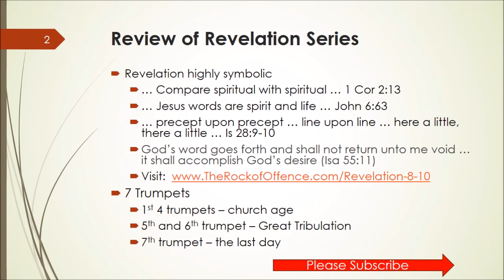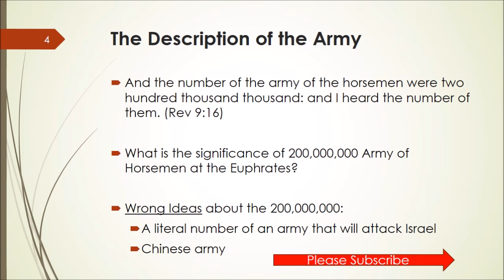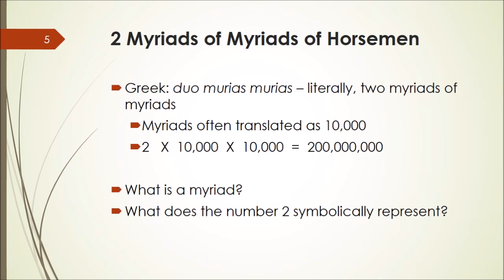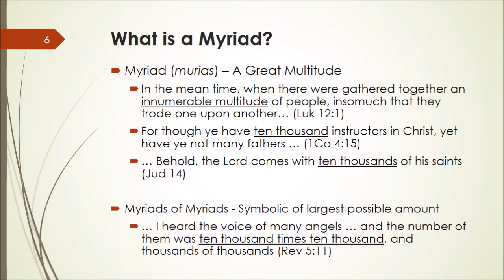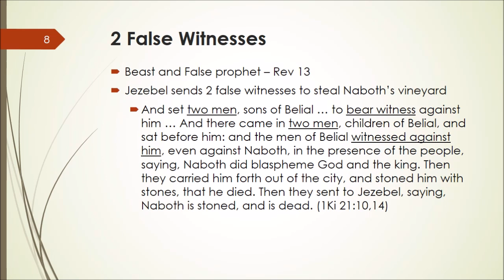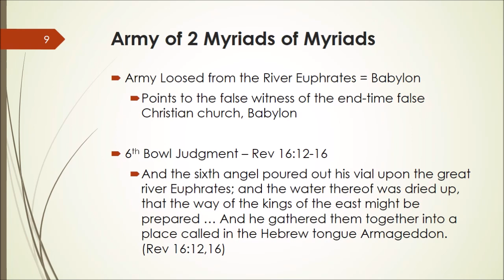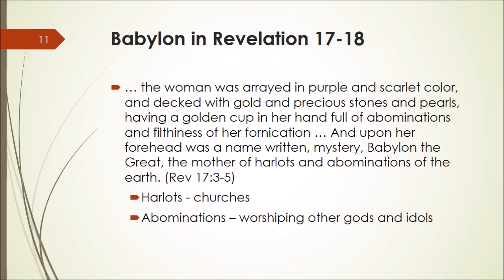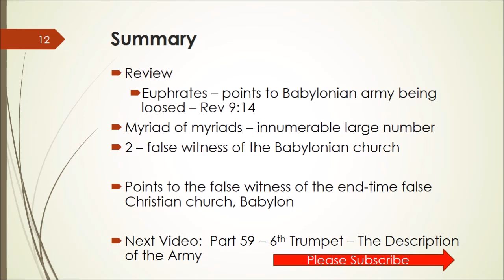The 200 Million Person Army from the East (Euphrates River) - Sixth Trumpet of Revelation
In Rev 9:16, the Bible tells us that the 4 angels at the Euphrates will be loosed.  This allows a 200 million (200,000,000) person army to proceed to kill the 1/3 part of humankind.  This is included as part of the 6th seal of Revelation.

All these happenings are symbols for things that occur during the Great Tribulation.

for study notes and more information.

And the number of the army of the horsemen were two hundred thousand thousand: and I heard the number of them.
(Rev 9:16)